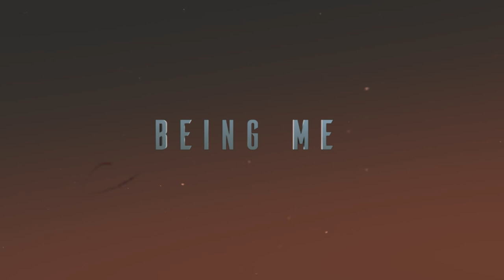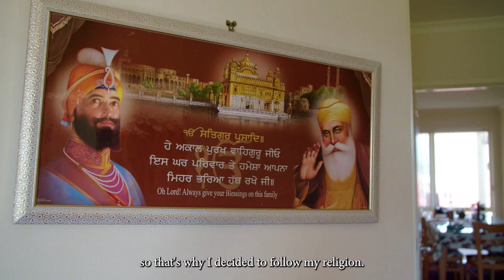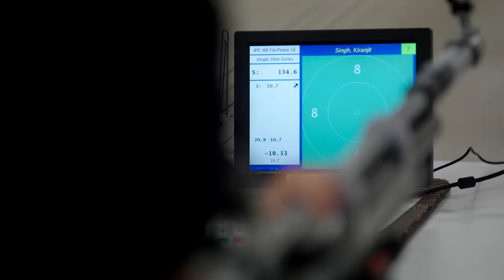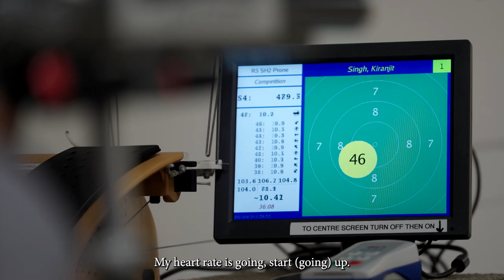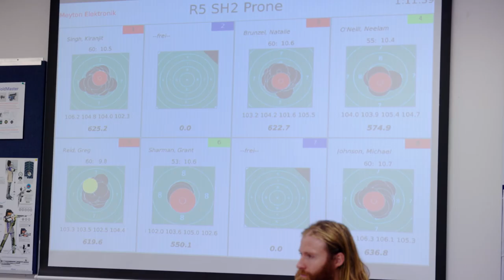Finding Freedom Through Paralympic Shooting After Life-Altering Accident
Tetraplegic, Kiranjit Singh, is competing to qualify for the 2024 Paralympics in Para-sport shooting. While he’s relatively new to the sport, Kiranjit has eyes on gold.